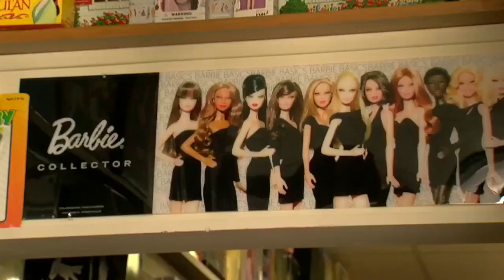These Barbie dolls are spiking in value due to new movie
The values of some Barbie dolls are spiking with the release of the new Barbie movie.  But some dolls are becoming much more valuable than others.